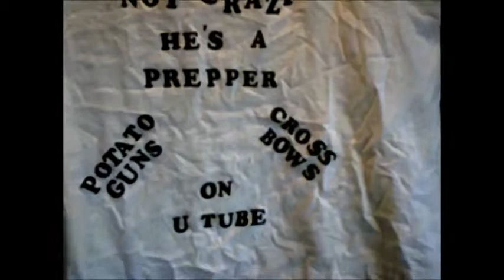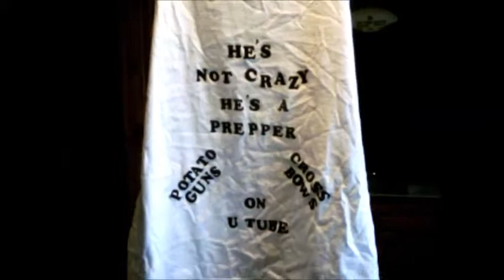Leave Britney Spears alone & CHRIS CROCKER TOO !!!!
Please leave Chris Crocker &  Britney ALONE
 by Doomsday Dan Productions(follow on facebook)
Starring Doomsday Dan the prepper man